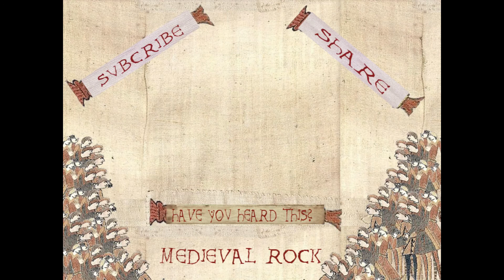Heart-Shaped Box - Medieval Rock Cover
A Medieval Rock Cover of Heart-Shaped Boxoroginally by Nirvana

Lyrics:

The lady eyes me liketh a pisces at which hour i am weak
i've been lock'd inside thy heart-shap'd boxeth f'r weeks
i've been drawn into thy magnet tar pit trapeth
i wisheth i couldst consume thy canc'r at which hour thee turneth black
ho
waiteth
i did get a new complaint
f'rev'r in debt to thy priceless counsel
ho
waiteth
ho
waiteth
thy counsel
meat-eating 'rchids f'rgive nay one just yet
cutteth myself on angel hair and baby's breath
broken hymen of thy highness, i'm hath left black
throweth down thy umbilical noose so i can climb right backeth
ho
waiteth
ho
waiteth
ho
waiteth
thy counsel
ho
waiteth
ho
waiteth
ho
waiteth
thy counsel
thy counsel
thy counsel